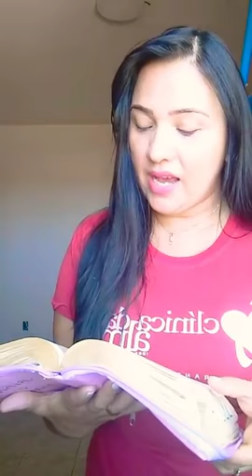Seja livre de relações tóxicas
Missionária Andréia Castro